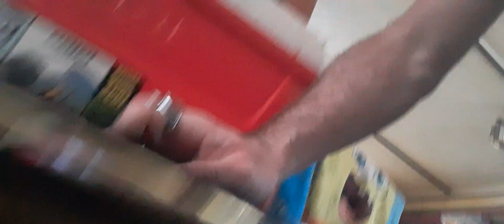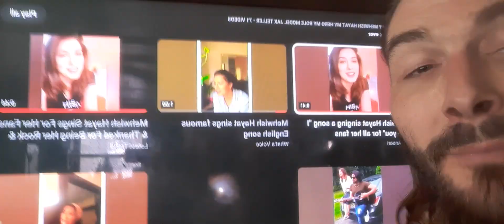mehwishhayat very best at everything you do inspired my beautiful mind highest creativity 2-5-23